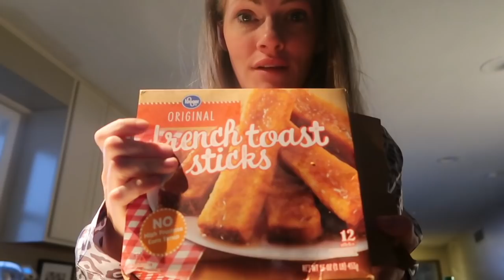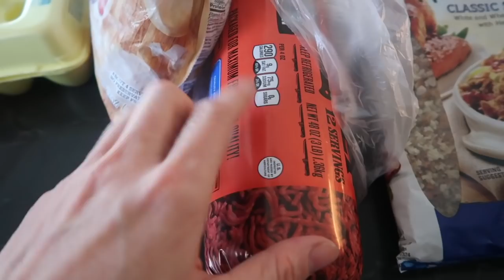2019 | APRIL VLOGS | DAY 4 | PAYLESS SHOESOURCE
Good Morning!